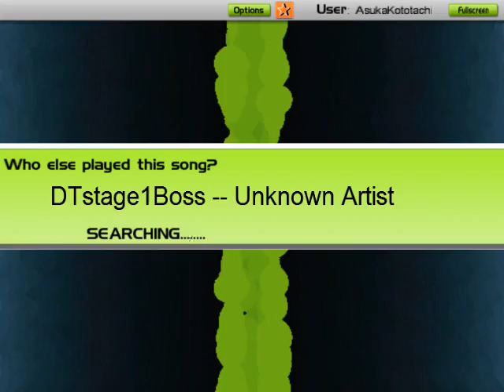[Audiosurf]クリスタライズシルバー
Audiosurf done to a westernish styled remix of Letty Whiterock's Theme.

From 東方戰騎譚 DrunkTankies Battle in the Eastern

Note:I know this isn't the actual name of the remix.Anyone who knows the name of it I'd appreciate it.